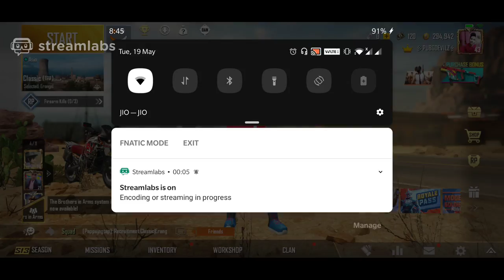Deepak Jain Live Stream